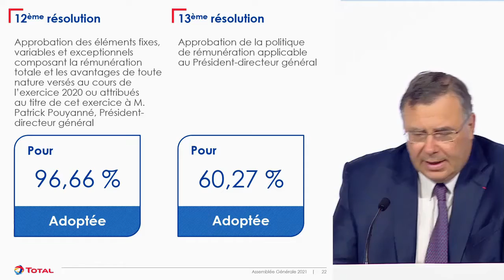Total AGM EN subtitled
Total’s CEO: Investors “behave more like activists than shareholders” when they vote against Total's strategy to increase fossil fuel production by 2030

At the AGM on May 28, 8% of Total’s shareholders voted against its current strategy.

This strategy is to increase fossil fuel production by 2030 and is not consistent with the goal of the Paris Climate Agreement to limit global warming to well below 2°C above pre-industrial levels and to pursue efforts to limit the temperature increase to 1.5°C.

Watch how Patrick Pouyanné, the CEO of Total, dismisses investors who want Total to commit to the Paris goal as behaving “more like activists than shareholders”.

We thank these active owners for voting against Total's in-activism.

Do you also want to compel Big Oil to change course? Join our growing movement of over 7,000 green shareholders in Big Oil (from €9).

(€45).